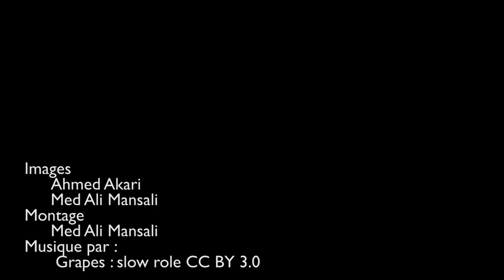كلام شارع : التونسي و الصندوق الوطني لمقاومة الإرهاب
كلام شارع فقرة من اعداد موقع نواة تسعى الى تشريك المواطن التونسي بكل تلقائية عبر ترك مجال له ليعبر عن ارائه و تفاعلاته مع القضايا المطروحة على الساحة الوطنية. رصدنا لكم هذه المرة رأي المواطن التونسي من  المقترح الذي تقدم به رئيس مجلس نواب الشعب السيد محمد الناصر بخصوص إنشاء الصندوق الوطني لمقاومة الإرهاب.